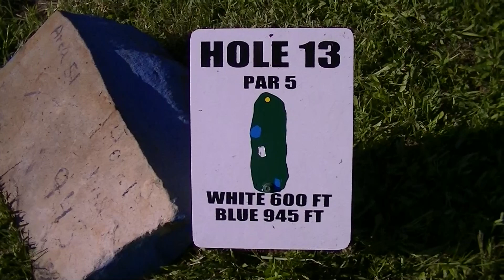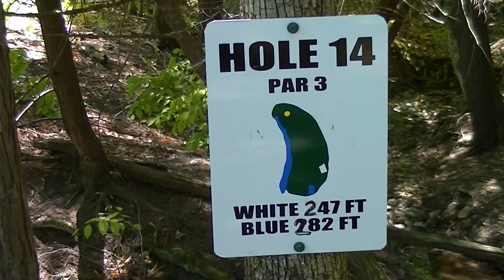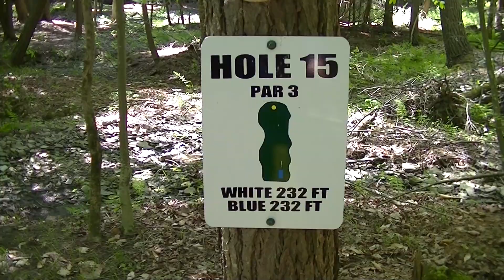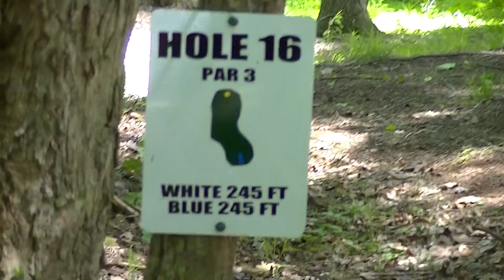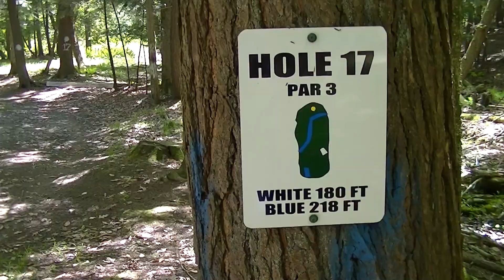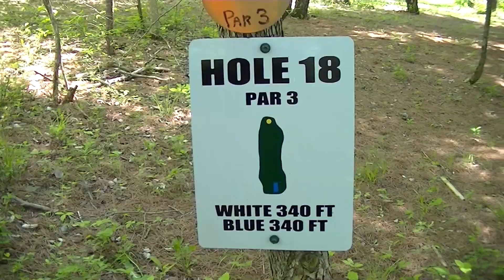Twin Creeks DGC - Blue Tees 5-26-13 Part 3/3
Disc Golf in Addison, NY. holes 13-18